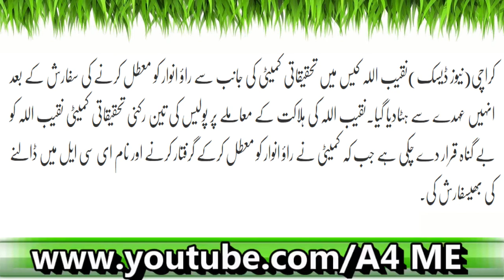Najeeb Case| Rao Anwaar Bartaraf| Naam ECL May Dalnay Ki Sifarish| Latest News